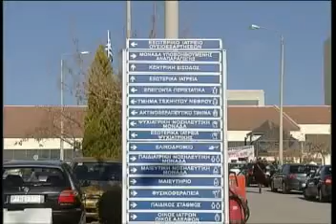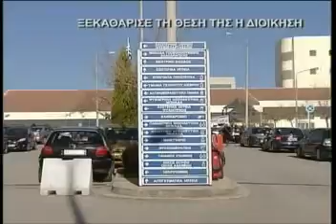Ξεκαθάρισε τη θέση της η διοίκηση